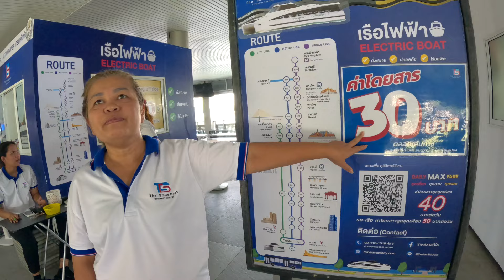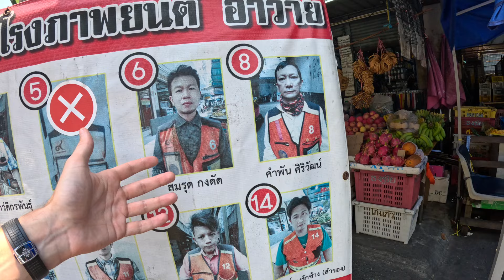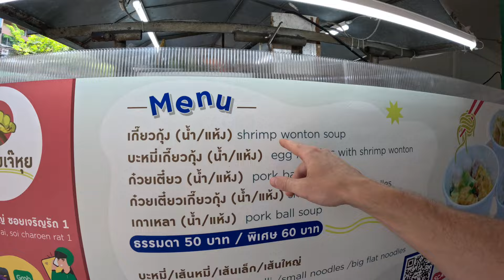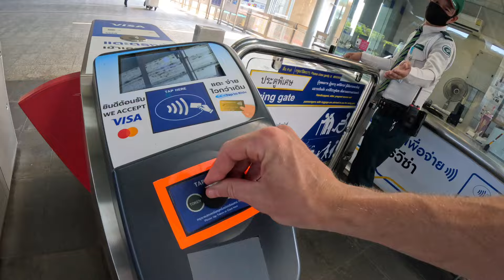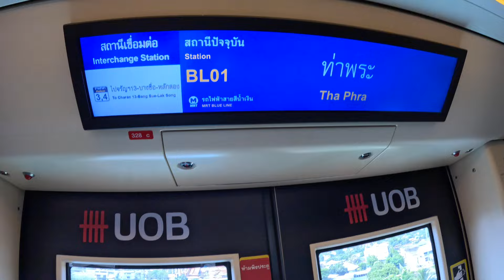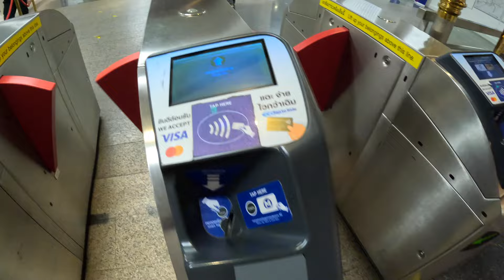Thai STREET FOOD HUNT in Bangkok's "Chinatown" (Not THAT Chinatown) 🇹🇭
I'd heard a lot about the food scene in Bangkok's Chinatown. I jumped in a Grab and made my way to Sathorn Pier, taking in the many impressive buildings on the city's skyline, including the Shangri-La hotel which was a home from home for me when trying to find reliable wifi in Sri Lanka.

The friendly ladies at the pier asked for a fare of just 30 baht to travel up to Ratchawong. Unfortunately I got carried away with the moment and got off too early at Iconsiam - the luxury shopping mall perhaps best associated with Chinese tourists and Bangkok's elite.

Having found the correct ferry to continue my journey to the correct stop, I then unwittingly asked a Thai tuk tuk driver to take me to the wrong destination! Thinking that I was going to the main part of Chinatown, it must have been rather confusing for the driver when I asked to go to Wongwian Yai Market.

As I arrived on a busy roundabout following an otherwise pleasant first ride on one of Bangkok's rickshaws, it dawned on me that I might be in the wrong part of town - at least, 'Chinatown' wasn't quite what it was cracked up to be.

I nonetheless persevered and managed to (eventually) find some decent street food in pork bakso and prawn wanton soup, as well as a delicious beef noodle dish with a mysterious red broth.

After my food fix I decided to call off the hunt and headed towards the MRT rail to get a train back towards Khao San in time for my second Muay Thai lesson with the legendary 64 year old trainer at Thanomsak gym.

00:00 Intro from Khao San Road
01:13 Grab taxi to Sathorn Pier
02:33 30 baht ferry to Ratchawong
03:19 The wrong stop! (Iconsiam)
06:21 My first rickshaw ride in Thailand
07:17 Arriving at the WRONG Chinatown (Wongwian Yai Market)
07:45 Moma's ice tea
11:23 Man selling carabao
12:30 Trying pork and prawn wonton soup
15:45 Thai beef noodle soup
18:46 Checking out Bangkok's MRT trains
21:12 Back in time for Muay Thai (Thanomsak gym)

I've written a book! 📚 It's called "Invested Adventure: My Map to Wealth, Health & Happiness" - download your FREE copy below!